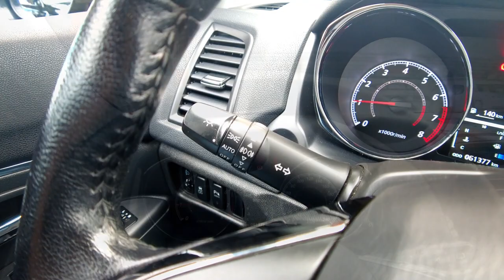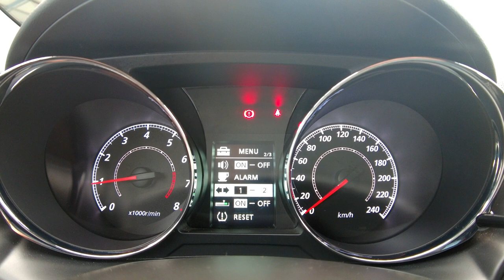MITSUBISHI ASX 1,6i 117KM, CLIMATRONIC+CZUJNIKI PARKOWANIA, KRAJOWY,1-WŁ, Auto Centrum Bracia Sikora